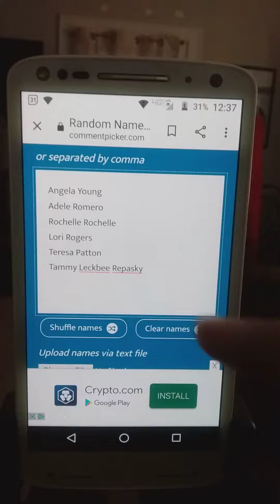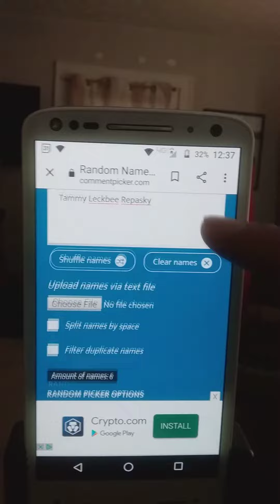Random Act of Kindness Drawing for Rell, at The Dabbling Hook, Octo2 Pattern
Take 2 of my octo pattern